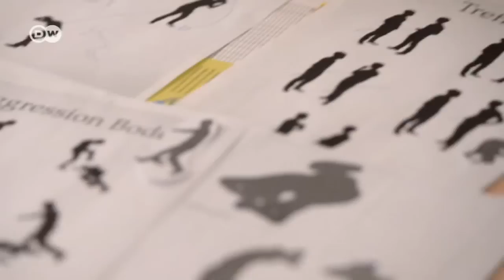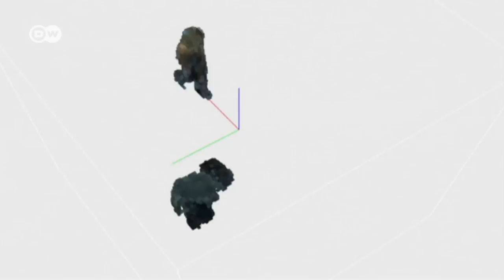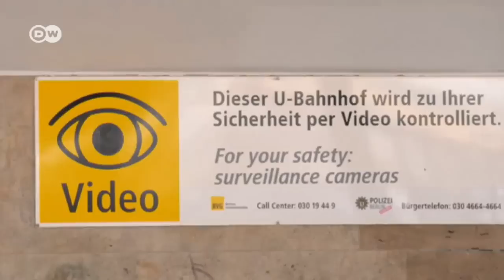Intelligent video surveillance | Tomorrow Today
Use of CCTV is on the rise in cities around the world. But cameras don't necessarily prevent crime. Researchers are now developing an automated alarm system that sends timely warnings when a situation appears dangerous or is escalating out of control.